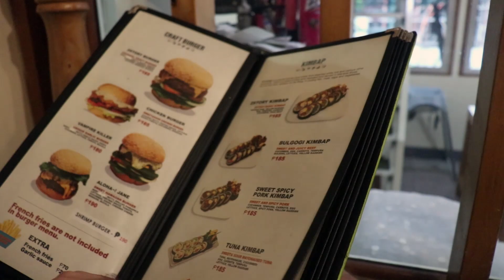Koreańskie jedzenie - 2 Story Kitchen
Pierwszy raz koreańskie jedzenie spróbowałem na Filipinach i od tego czasu się w nim zakochałem :) Na dzień dzisiejszy nie mogę żyć bez kimchi ;) A tak już na poważnie to zapraszam was na nowy odcinek gdzie zabieram was do Koreańskiej restauracji w Dumaguete na Filipinach :)